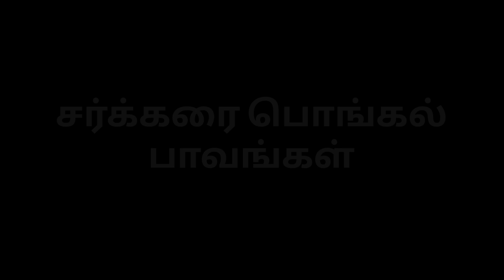தமிழ் புத்தாண்டு சர்க்கரை பொங்கல் பாவங்கள் | TAMIL NEW YEAR SPECIAL VIDEO | SAVE Tamizha Creative 🙏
சர்க்கரை பொங்கல் Pavangal | தமிழ் புத்தாண்டு Special Video | Tamizha Creative | TAMIL NEW YEAR